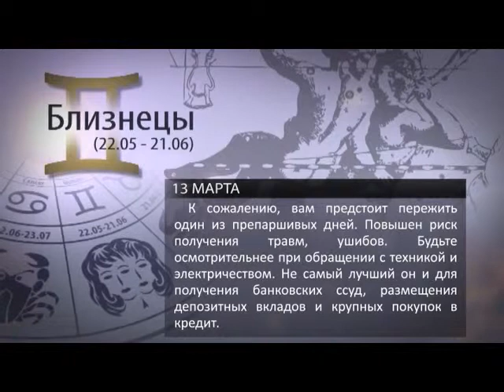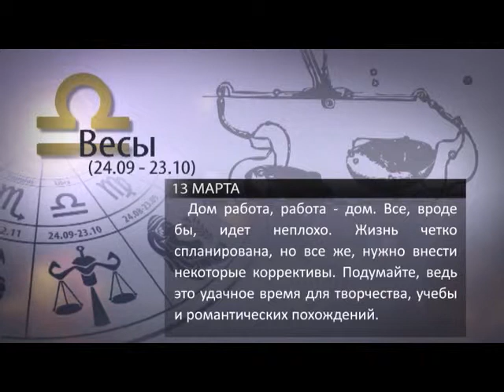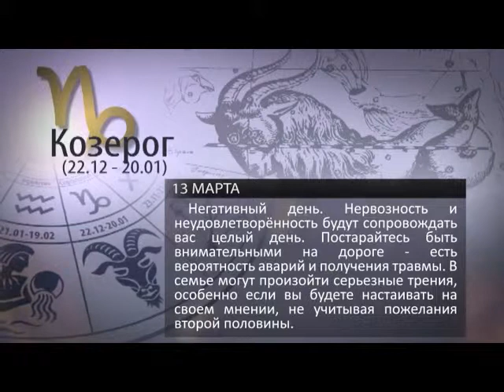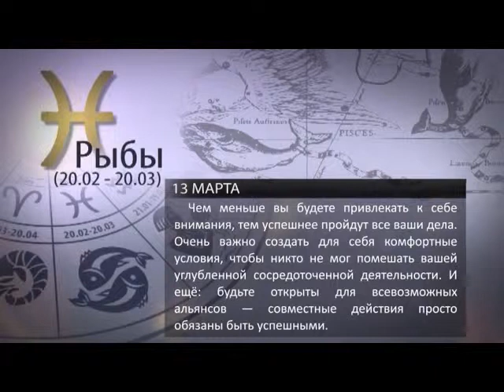ГОРОСКОП НА 13 МАРТА